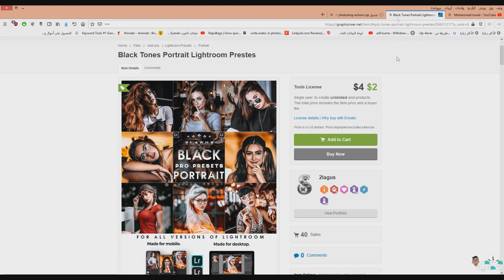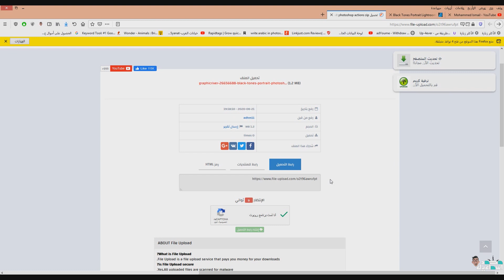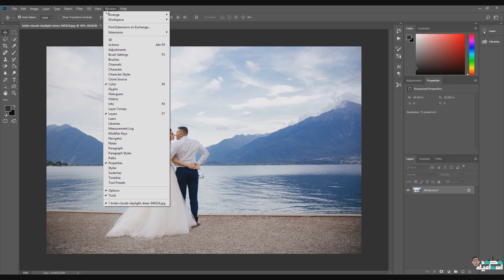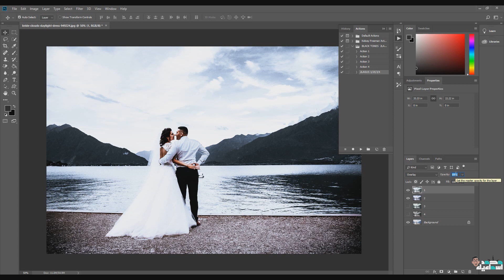شرح أكشن فوتوشوب BLACK TONES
احصل على المظهر الجمالي الجميل الذي لطالما أردته لمشاركات صورك ، أو نمطك ، والذي سيعطي صورك نتائج مثالية بنقرة بسيطة فقط.

هذه الحزمة هي كل ما تحتاجه لتعديل صور مدونتك ونقل لعبتك أو صورك اليومية إلى المستوى التالي! اليونان ، المدن ، البحر الاستوائي ، نمط الحياة ، الموضة ، الطعام ، اللياقة ، البورتريه ، حفلات الزفاف ...